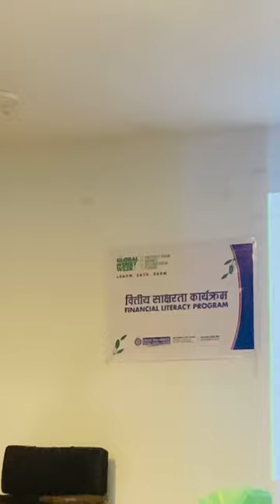How I start my session?